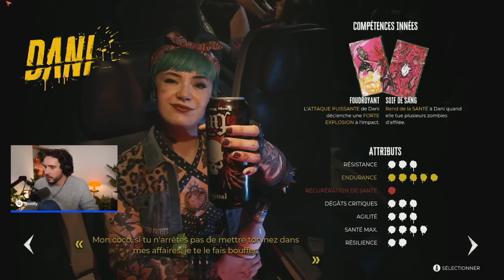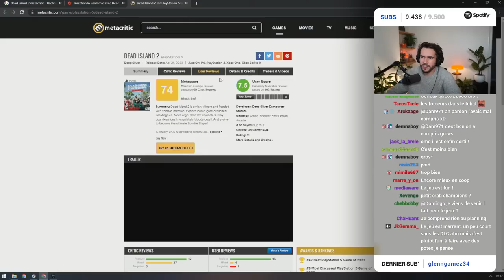ON VA DÉFONCER DE LA BONNE GOULE ! (Dead Island 2) #1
On fait les comptes à la fin de la vidéo !